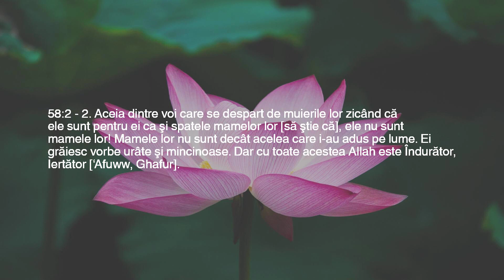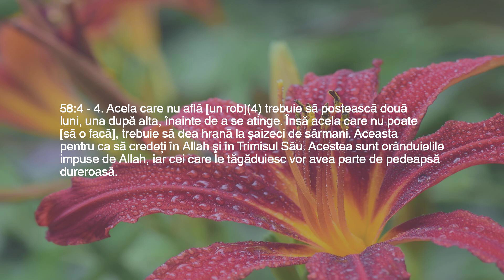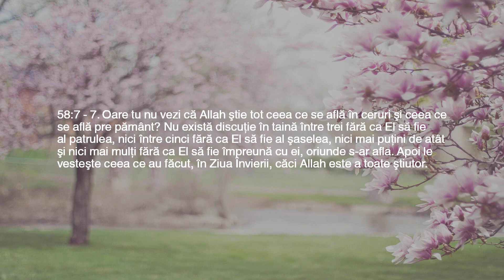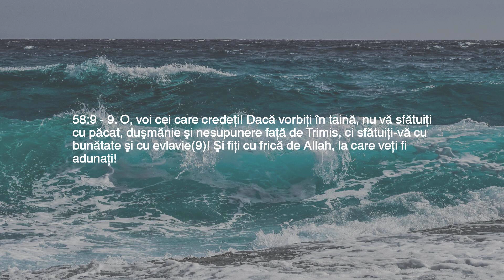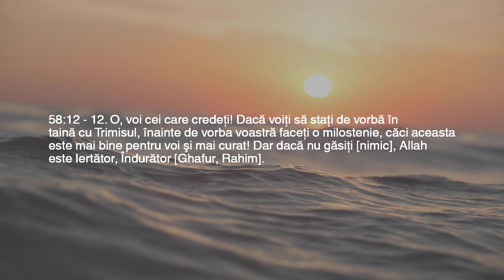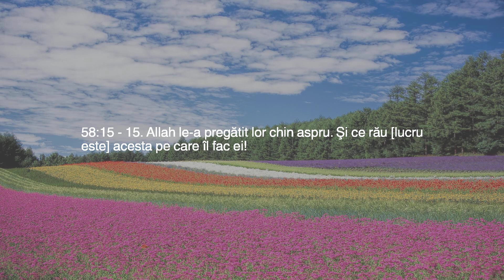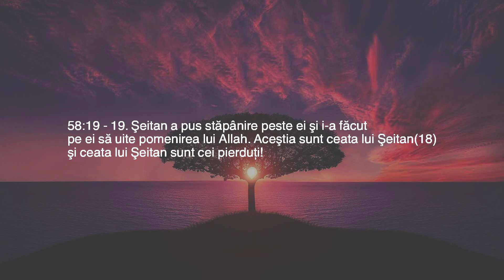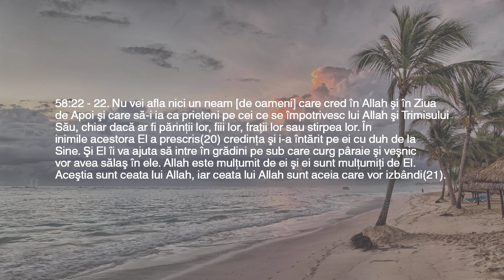Capitol 58 — Ea Care Contestă